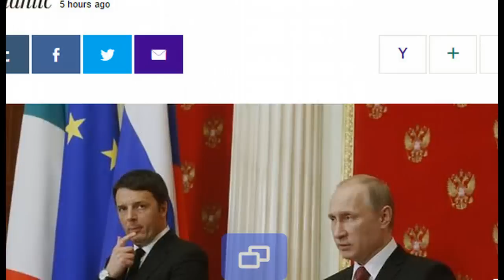Russia After Putin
Where Is Putin?
Putin's reemergence will, probably to the disappointment of journalists everywhere, put a slew of salacious rumors to rest. Even if the president resumes power as before, however, his extended absence raises an uncomfortable question. What would happen in Russia, hypothetically, if Putin dies?